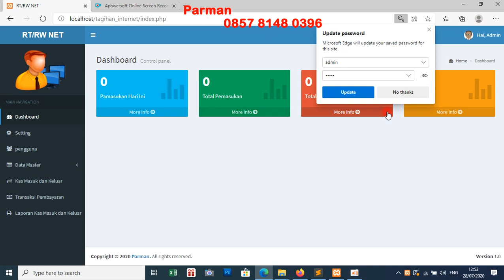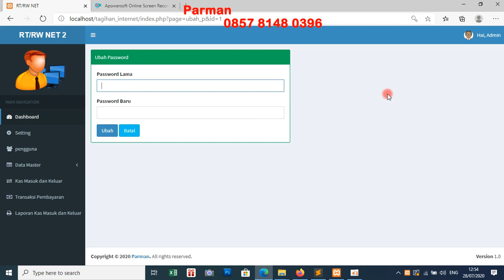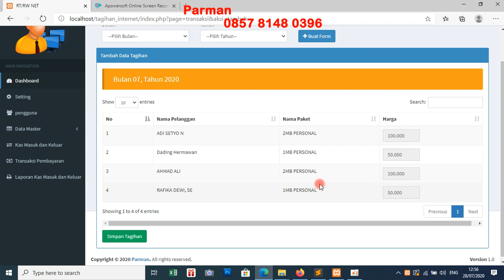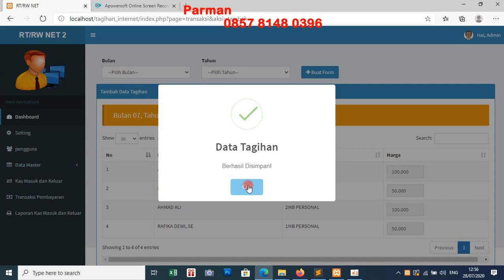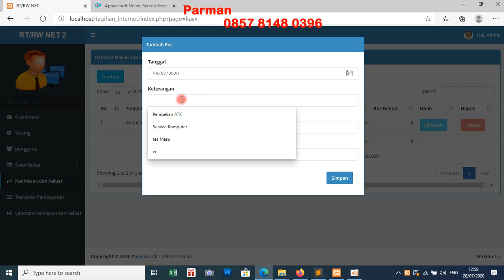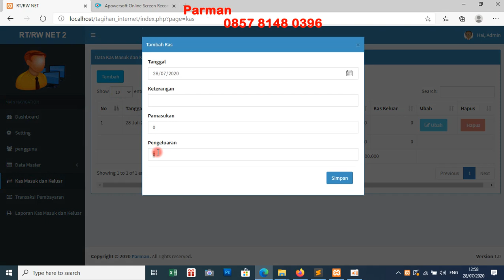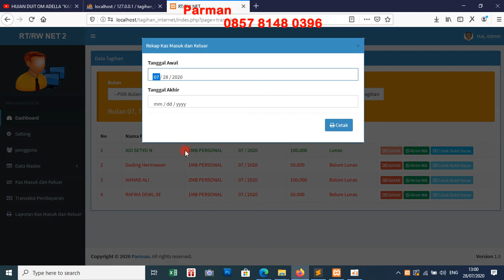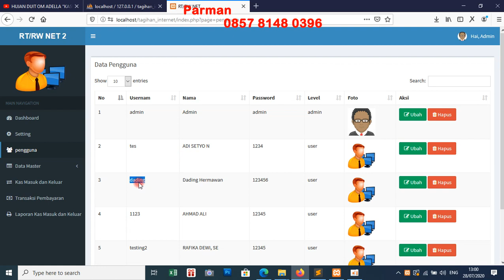APLIKASI TAGIHAN INTERNET RT RW NET